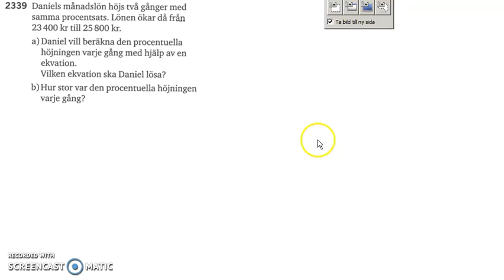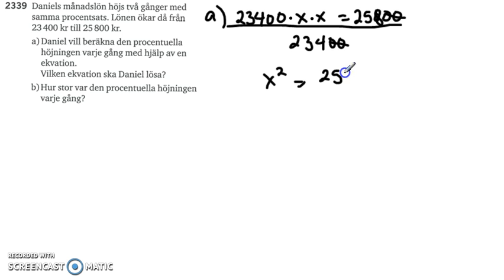Matematik 5000 Ma 2a Kapitel 2 Tillämpningar och problemlösning - 2339